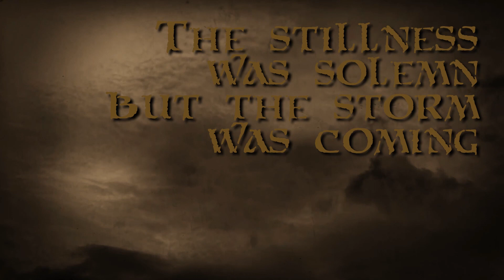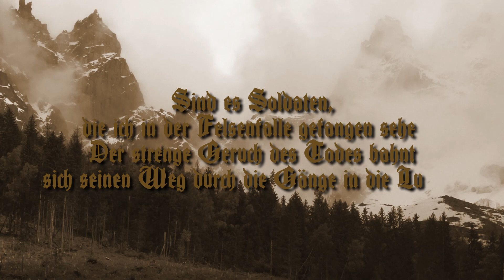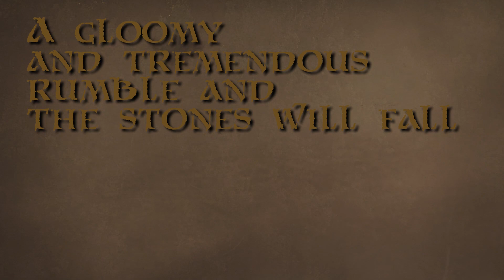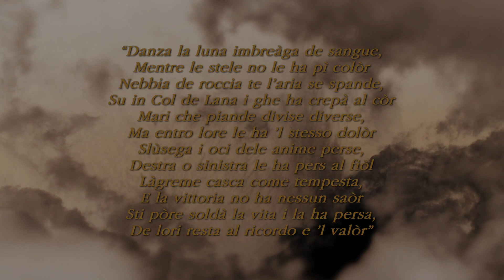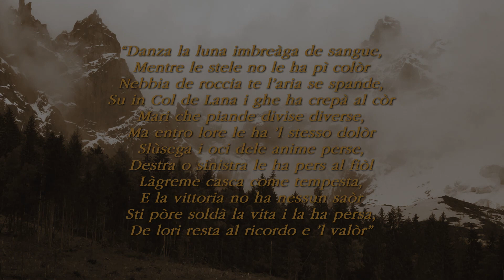Delirium X Tremens - Col di Lana, Mount Of Blood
Col di Lana, Mount of Blood taken from Delirium X Tremens new album TROI out on PUNISHMENT 18 RECORDS November 30th 2016.

Troi -  Recorderd at THE CROWN STUDIOS (Feb - Apr 2016)
Mixed and mastered at RECLAB STUDIOS (May - 2016)